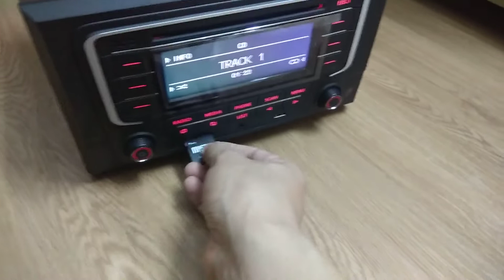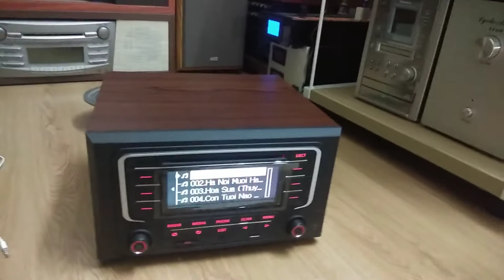Cd oto v6 pursche cao cấp, bàn giao liên tục cho a e biết chơi, ngon bổ rẻ, full đa năng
Chi tiết tham khảo video sau, để thấy sự chi tiết hiện đại, khi một đầu cd đc đầu tư lên vỏ hộp. Thanks